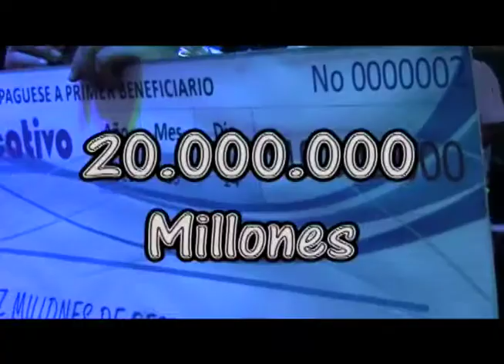En exclusiva con Guillermina Bravo - Representante a la Cámara por el valle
Representante a la Cámara por el Valle del Cauca Ex-Diputada Asamblea del Valle (2008 – 2011) del  Movimiento Político MIRA Nació en Cali, Valle del Cauca y es Licenciada en Ciencias Sociales y de la Educación.